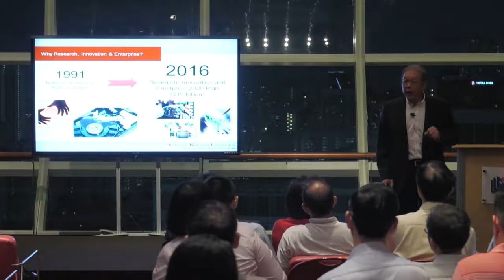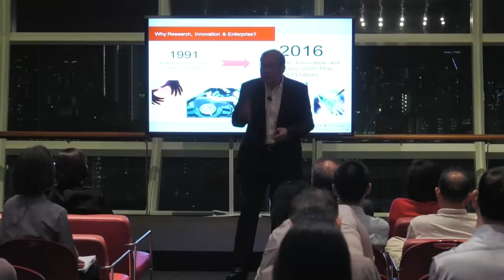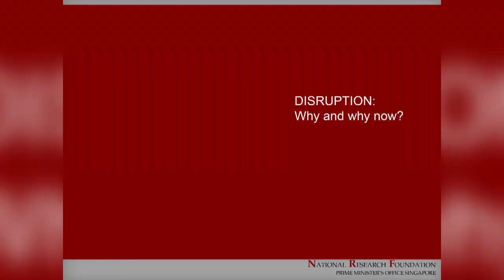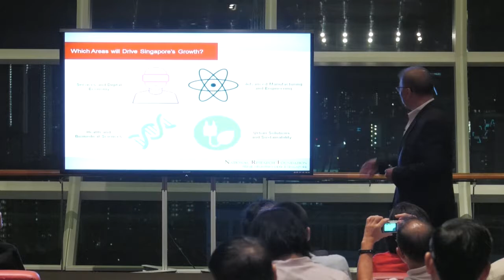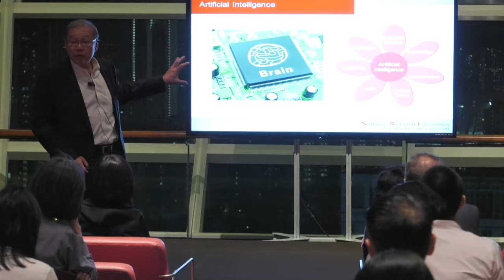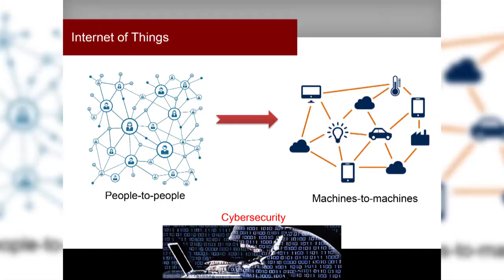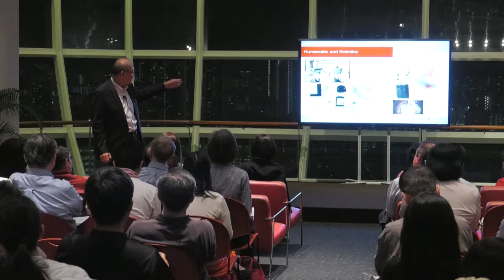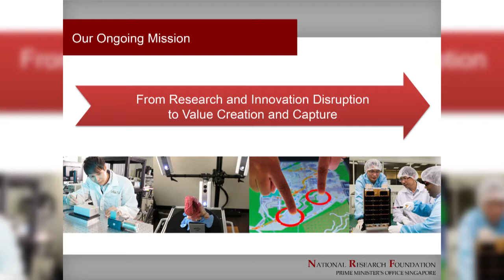Prof Low Teck Seng: Excellence in Science: Significance and Relevance in the New Economy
The big push for science and technology research will be prioritised in key areas that Singapore has a competitive edge in.

Professor Low Teck Seng shared his experience on the little things that sparked his interest in research work, the changing roles of libraries and for the youth, the importance of having a great passion in pursuing one’s dream.